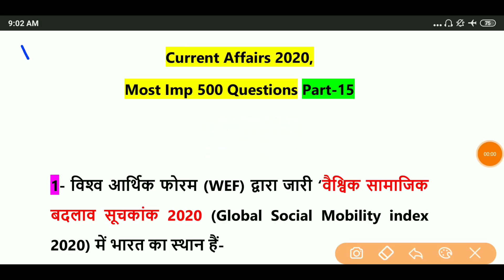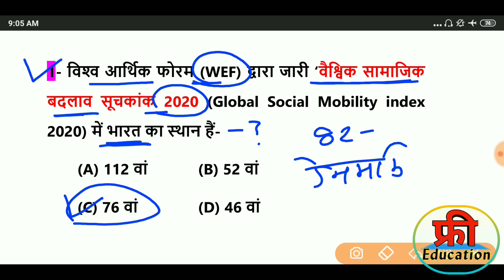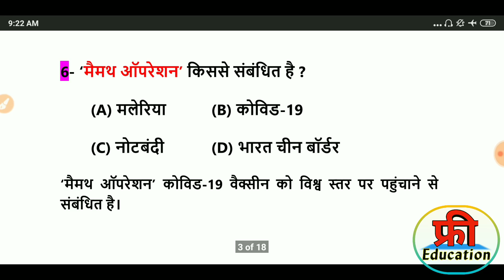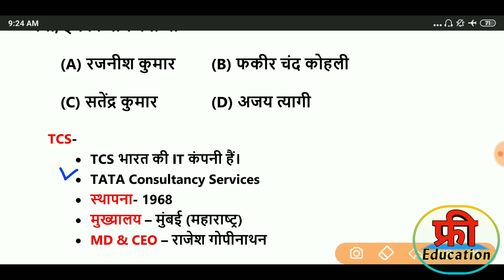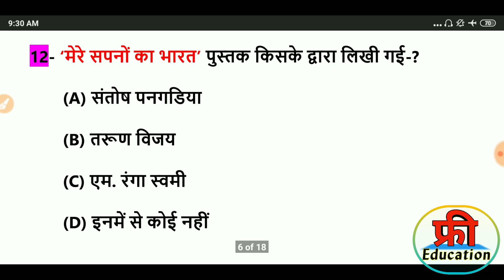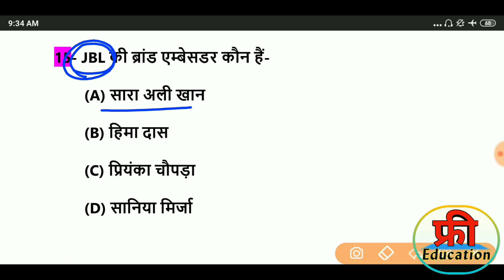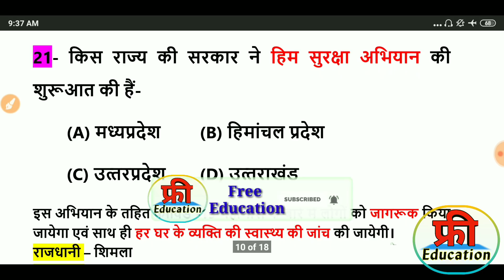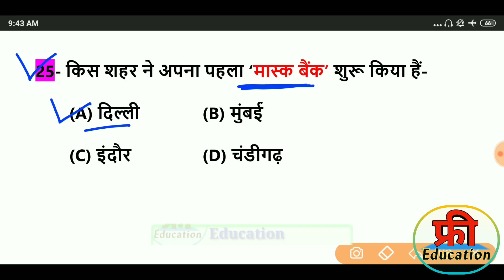Current Affairs 2020 with details| Top 500 Current Affairs 2020 in hindi Part-15 January to December